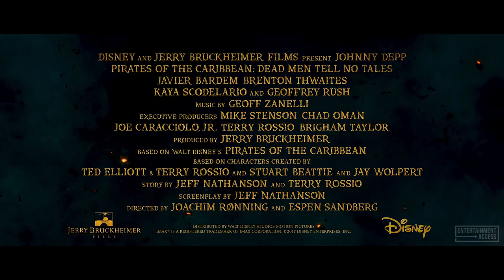Guillotine Death Scene - PIRATES OF THE CARIBBEAN 5 (2017) Movie Clip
Watch the official clip "Guillotine Death" clip & trailer for Pirates of the Caribbean: Dead Men Tell No Tales, an adventure movie starring Johnny Depp, Javier Bardem and Brenton Thwaites. Available now on Digital, Blu-Ray and DVD.

Captain Jack Sparrow is pursued by an old rival, Captain Salazar, who along with his crew of ghost pirates has escaped from the Devil's Triangle, and is determined to kill every pirate at sea. Jack seeks the Trident of Poseidon, a powerful artifact that grants its possessor total control over the seas, in order to defeat Salazar.